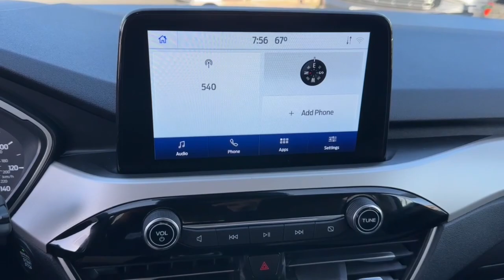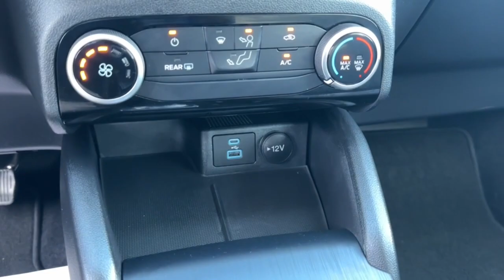2022 Ford Escape San Jose, Morgan Hill, Gilroy, Sunnyvale, Fremont, CA 412120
2022 Ford Escape SE

2022 Ford Escape SE Gray Metallic CARFAX One-Owner. Certified. Ford Certified, Carfax One Owner, Clean Carfax No Accidents, Local Trade, Locally Serviced, Bluetooth, Equipment Group 200A.brbr28/34 City/Highway MPGbrbrFord Gold Certified Details:brbr  * Transferable Warrantybr  * 172 Point Inspectionbr  * Roadside Assistancebr  * Powertrain Limited Warranty: 84 Month/100,000 Mile (whichever comes first) from original in-service datebr  * Vehicle Historybr  * and 22,000 FordPass Rewards Points to use toward first two maintenance visitsbr  * Limited Warranty: 12 Month/12,000 Mile (whichever comes first) after new car warranty expires or from certified purchase datebr  * Warranty Deductible: $100brbrbrWe put our best price online and on the car so you don't waste time and energy trying to figure out what you'll actually pay. We sell high quality pre-owned vehicles at extremely low prices with out any games, gimmicks, or high-pressure tactics. We do business the way business should be done.